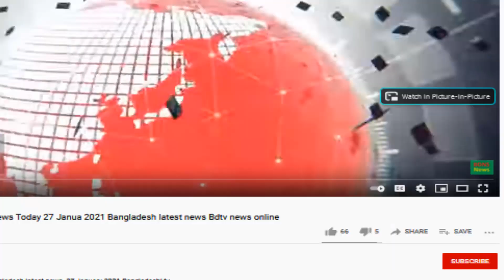Ajker khobor 26 February 2021 Bangla News 26 Feb 2021 Today Bangladesh Latest News Bdtv news Online